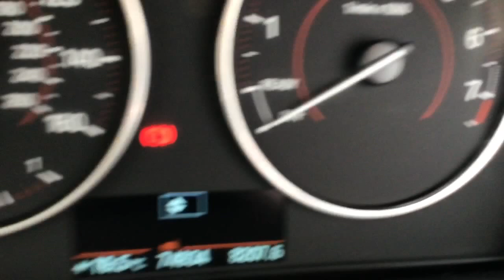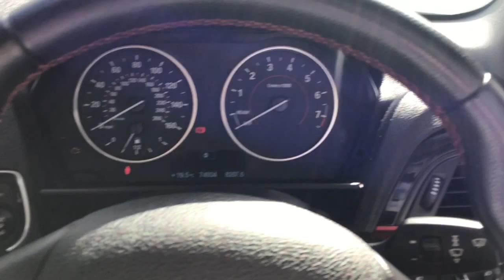FY14HTJ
BMW 1 Series 116i Sport 5 Door